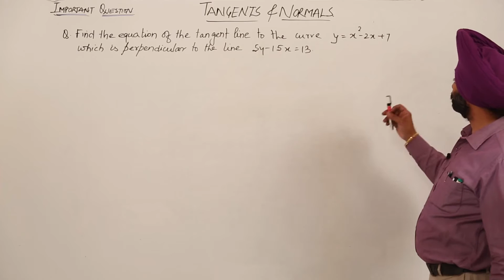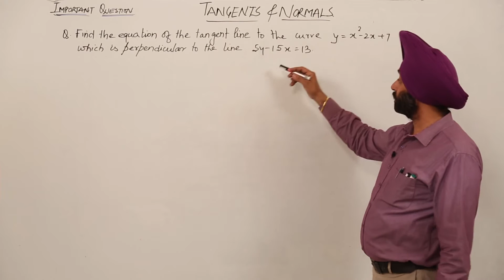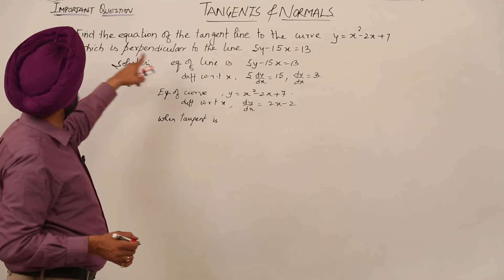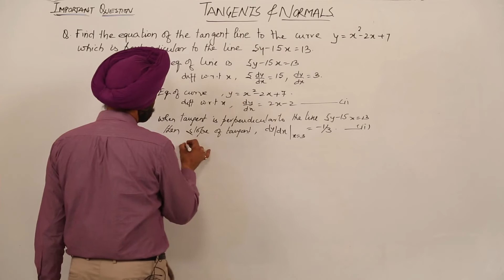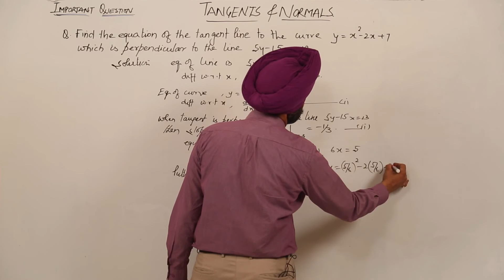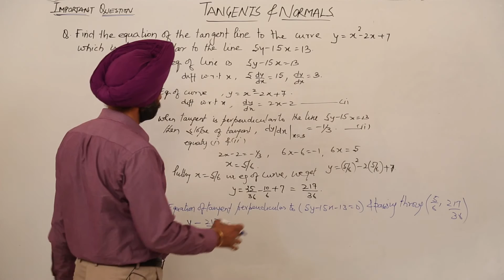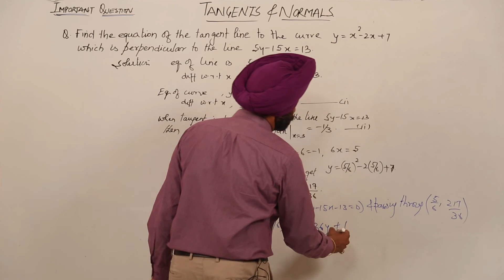ICSE l CLASS 11 l MATH l APPROXIMATION l Tangent and Normals I Important Question l L17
Math is easy when taught by right teacher. Teachers at TeachigBharat are familiar with this art because they are masters of their subjects.
TeachingBharat.com presents its full range of professionally developed Math Lectures Exclusive Copyrights of teachingbharat.com Lectures by Ph.D. professors.